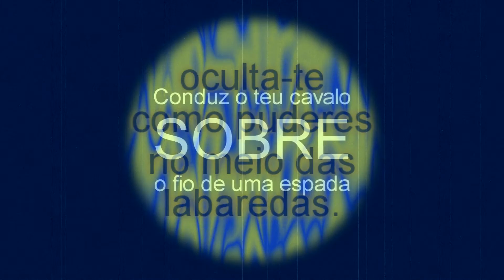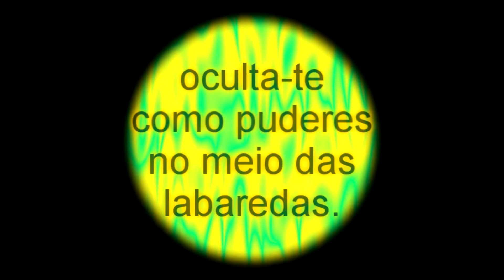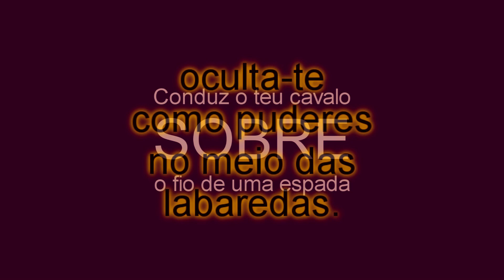16 poemas Zen de Herberto Helder: 08 - o teu cavalo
Entre 2005 e 2009, o trio "So Happy Together" (Vera Mantero, Vítor Rua e Nuno Rebelo) apresentou os 16 poemas Zen de Herberto Helder em várias cidades europeias. Estes vídeos constituiam a cenografia de cada um dos poemas, interpretados ao vivo por  Vera Mantero na voz e Nuno Rebelo e Vítor Rua nas guitarras portuguesas mutantes.

video: Nuno Rebelo
música: So Happy Together (Vera Mantero / Vítor Rua / Nuno Rebelo)
poema: Herberto Helder